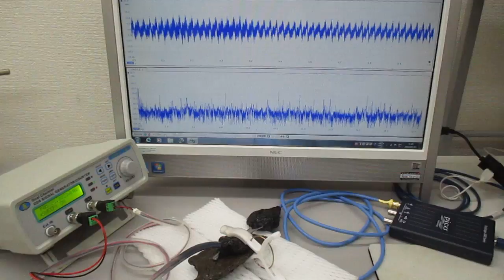オーダーメード対応超音波発振制御プローブの製造技術（特性テスト）